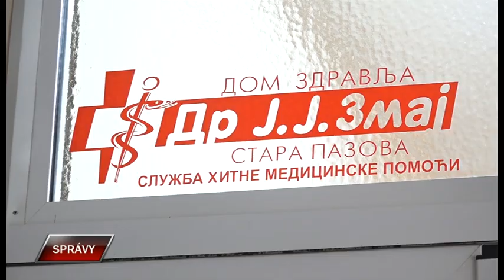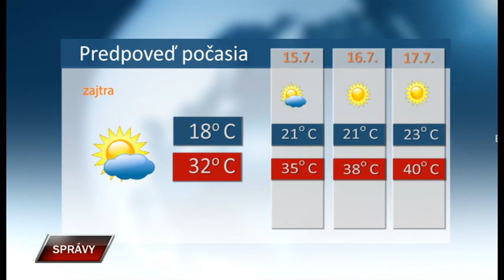Spravy 13 7 2023